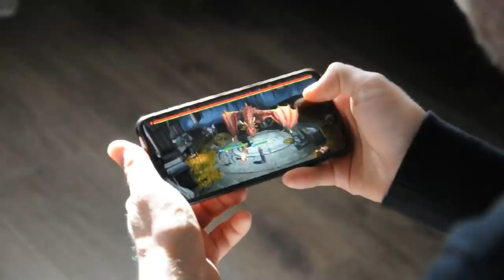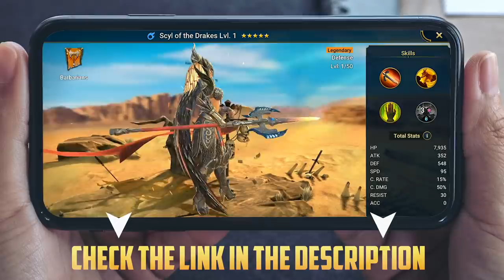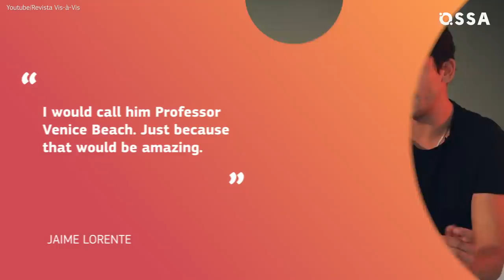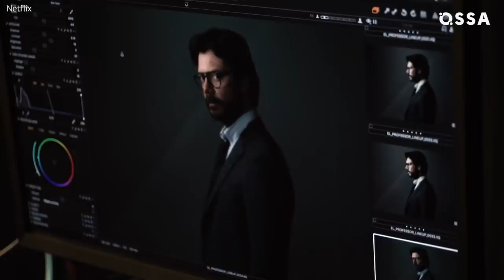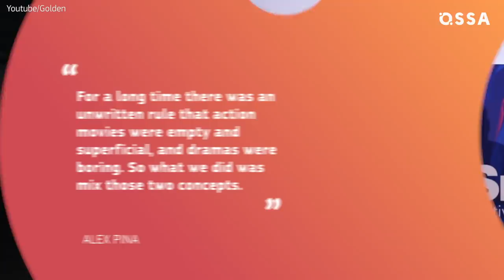Money Heist: Cast Talks About Behind-the-scenes Secrets! | ⭐OSSA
Install Raid for Free ✅ IOS ✅ ANDROID ✅ PC and get a special starter pack 💥Available only for the next 30 days

Tokyo’s name was inspired by... a T-shirt? Which city name does the Professor have? Cause he does have a name!
How different could the cast have been? And what is the secret behind making the kissing scene between Tokyo and Rio look THAT passionate?
Are Úrsula Corberó and Miguel Herrán dating in real life? Let's talk about all secrets of Money Heist (La Casa De Papel) cast.

No doubt you can’t name another series or a movie that uses the same trick with the character names. Tarantino used colors for his movie Reservoir Dogs but in our opinion Money Heist went even further than that.
They used city names!
Believe it or not, the idea to call characters by a city name came to the showrunners because ... of a T-shirt.

Crazy, right?
One of the series creators Alex Pina once wore a T-shirt with the word “Tokyo” on it, which inspired the creators to use city names as characters names.
Berlin, Moscow, Lisbon, Denver, Rio...
The rest of the names started to pop-up in the showrunners heads one by one after they saw the “Tokyo” T-shirt!
This is another great example of how the creative process worked for the Money Heist team.
And by the way did you know that The Professor also has a city name?
Not an official one, but still…
According to Alvaro Morte he came up with the perfect city name for his character.
Any ideas what it is? Try to guess!
If you can't then watch our video to find out. You'll find yout way more information about your favorite actors Jaime Lorente, Darko Peric, Itziar Ituño, Pedro Alonso and many many more!"